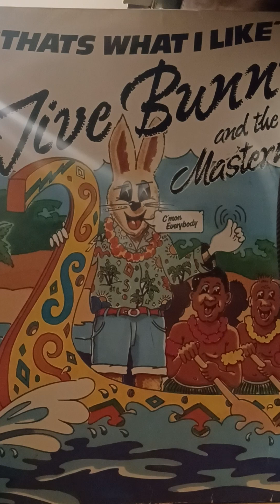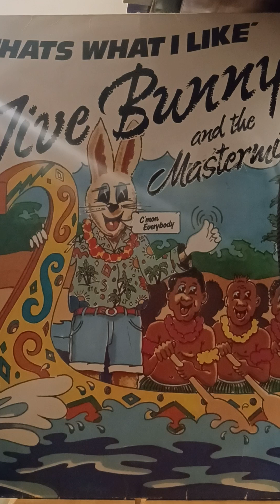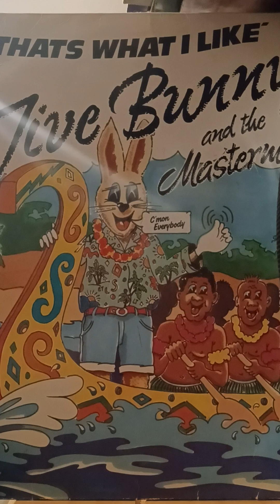jive bunny. c'mon everybody(from my personal record collection)